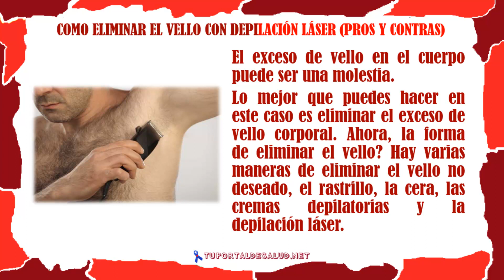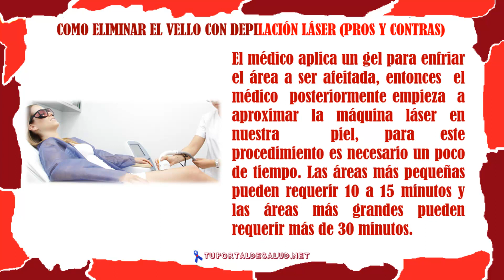Como Eliminar el Vello con Depilacion Laser-Pros y Contras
A muchos de nosotros nos molesta el exceso de vello, pero por si no lo sabias existen diferentes formas para eliminar el bello como rastrillo, cremas depiladoras, ceras y la más popular la depilación láser.

Sin embargo unos de los métodos más populares en la depilación láser, cada día  más personas optan por este método tan popular, además una de las ventajas de este método es que elimina el vello de una forma permanente, aunque es algo caro creo que con este método te ahorraras muchos rastrillos a la larga.

Antes de someterse a la depilación láser es necesario ver las ventajas y desventajas de la depilación láser por ejemplo

La terapia con láser utiliza rayos láser que son bombardeados en contra de la superficie de la piel. El haz penetra en la piel y es transforma en energía térmica. La energía térmica se utiliza para destruir los folículos pilosos y por lo tanto impedir el crecimiento del cabello.

El nuevo crecimiento del cabello se produce en varios ciclos. Por lo tanto, es esencial tener en cuenta que, para eliminar el pelo totalmente o en su totalidad, es necesario practicar la depilación láser 6 a 8 veces a intervalos de 3 a 6 semanas.

Otra de las desventajas es que el tratamiento con depilación láser no es recomendado para cualquier tipo de piel. Antes de someterse a este tratamiento es necesario consultar a un médico especialista experto en depilación láser para ver si es viable para usted sí o no.

Este tratamiento suele tardar de 12 a 16 minutos para áreas pequeñas y para áreas más grandes unos 30 minutos.

Se sugiere utilizar gafas de sol durante el uso de la máquina para evitar la posibilidad de dañar los ojos. Las personas que tienen la piel más oscura también se les recomienda mantenerse alejado del equipo, como el láser calienta la melanina esto puede provocar problemas de la piel.

La depilación láser puede provocar manchas blancas en la piel. Los parches pueden tardar en desaparecer. Si la intensidad del láser no está ajustado, puede crear quemaduras o cicatrices no deseadas, especialmente para personas con piel oscura.

Las personas que se recuperan de acné y otras enfermedades de la piel no deben usar la eliminación del vello con láser. Del mismo modo, aquellos que tienen la piel sensible también deben mantenerse alejados de la máquina láser.

Siga los siguientes consejos sobre la manera de evitar los efectos secundarios por el láser:

* No aplique lociones, cremas o maquillaje antes de la terapia.

* Durante el  tratamiento, proteger las partes sensibles del cuerpo como los ojos

* Evite tomar el sol durante un mes o dos después del tratamiento.

* Aplicar crema de protección solar por lo menos treinta minutos antes de exponer la piel al sol.

Una vez que el tratamiento es terminado usted va a sentir su piel un poco irritada pero no te preocupes ya que esto es algo muy normal.

También al momento de hacerse una depilación láser es recomendable no realizar ningún tipo de actividades durante 24 horas y mucho menos exponerse al sol, sí siguen las molestias de piel irritable es mejor ir con el médico que le practico este tratamiento, o en dado caso acudir a un dermatólogo.

como eliminar el vello con depilacion laser,depilacion laser efectos secundarios,depilacion laser consecuencias,depilacion laser riesgos,